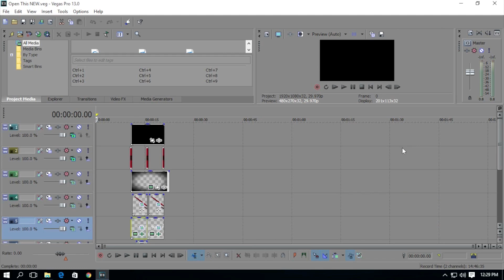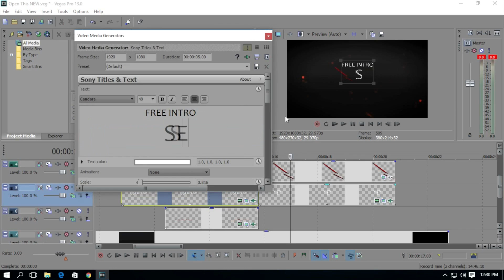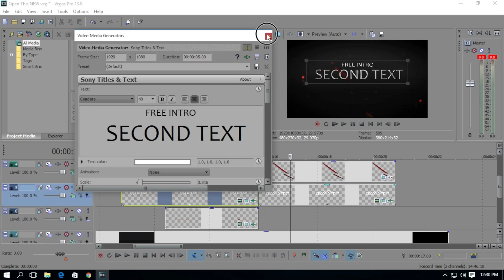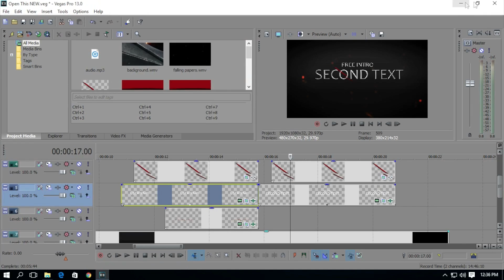Free 2D Intro Template Sony Vegas Pro #141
Click here for download